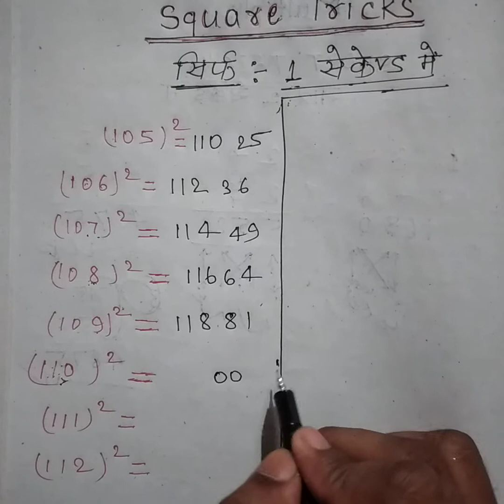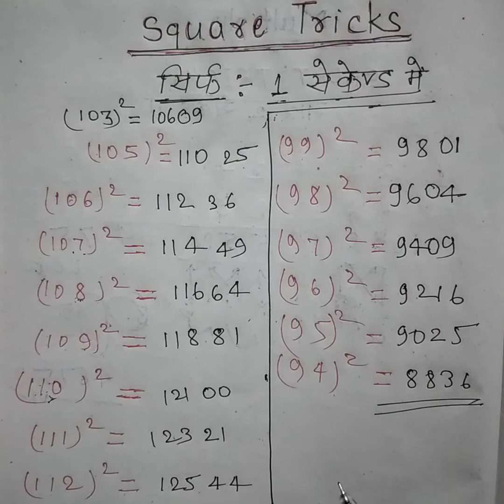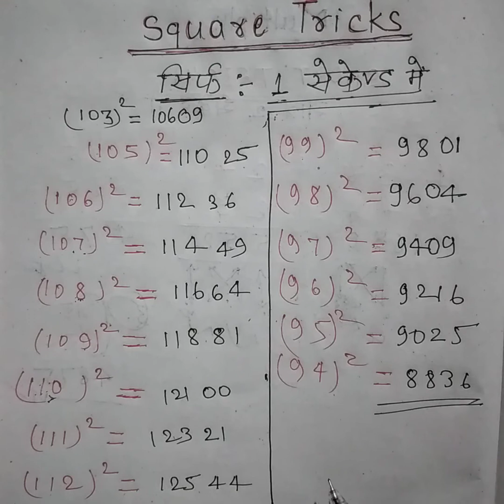सिर्फ 1सेकेंड में किसी भी संख्या का वर्ग निकाले || Square tricks || Math tricks ||By:-Arvind Kumar